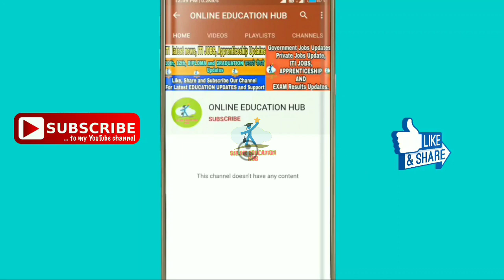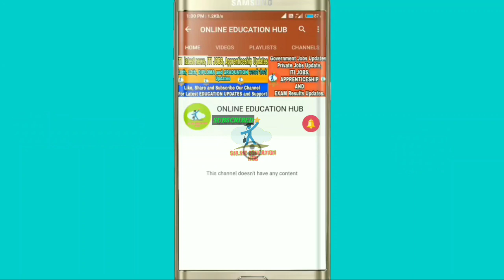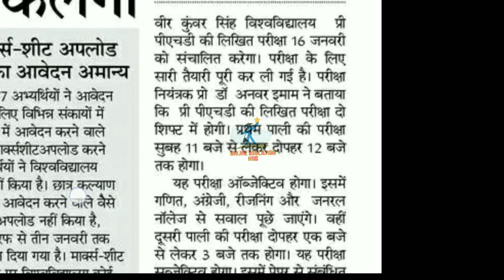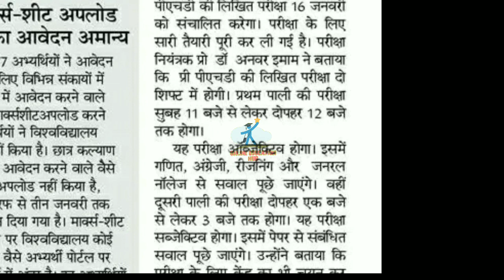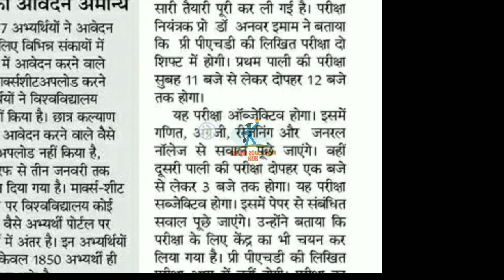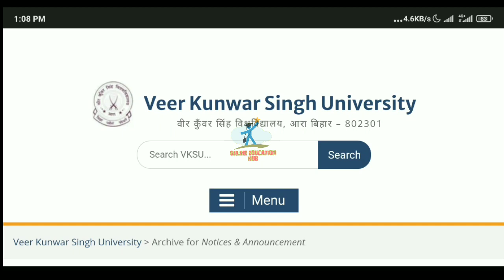VKSU University PhD PAT Admission Update 2022, Download Vksu PhD PAT Admit Card, Exam Pattern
How to Apply PhD Online Admission in vksu University,
vksu University PhD Admission 2021, PhD PAT Admission form 2021, Apply Online Admission form, Online Education hub, Education point,
VKSU PhD PAT-2021 Admission Test, full information, VKSU University PAT 2021 Application Form, VKSU PAT Exam Form Fill Up, VKSU Pre Phd Test 2021, Online Education hub, PhD Admission 2021 in Veer kuwar Singh University, VKSU University PhD Admission,
VKSU University PAT Interview Date | VKSU Pre Phd Test Interview Kab Hoga, VKSU PAT Result Cancel, Phd in bihar, PhD notification, phd admission, Brabu PhD Result cancel

वीर कुंवर सिंह विश्वविद्यालय आरा बिहार पीएचडी नोटिफिकेशन 2020-21